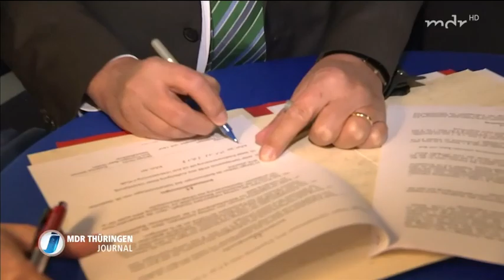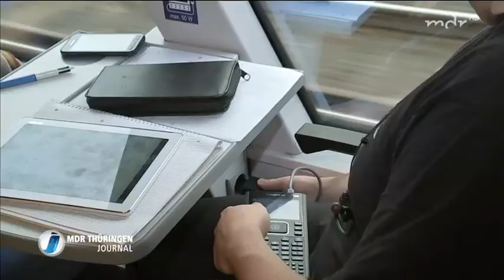Rennsteig Shuttle wird verlängert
Der Rennsteigshuttle fährt ab sofort auf ruhigem Gleis, denn seine Finanzierung ist nun bis 2028 gesichert. Das regelt ein lang ersehnter Vertrag, der heute zwischen Land und Südthüringen-Bahn unterzeichnet wurde.